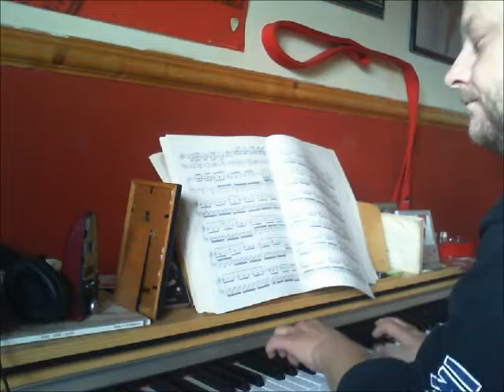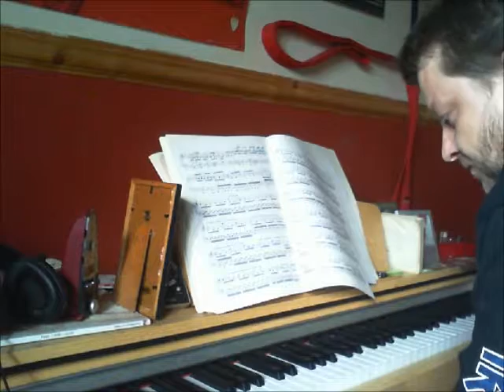bachs instants improvise..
.yamaha ydp-140.((electric)..
(ei).(nsu)..bach prelude 1..